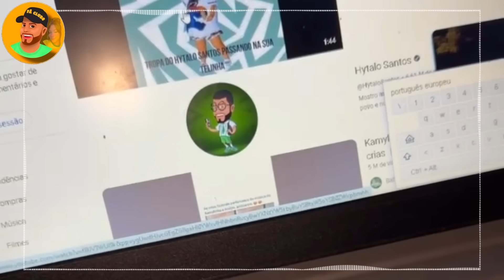KAMYLINHA FEZ UMA SURPRESA PRA BERNARDO 😱 ELA DEU UM PRESENTE LINDO PRA ELE😍 A TURMA ESTA DE VOLTA 😍